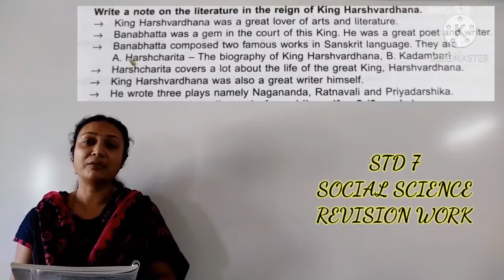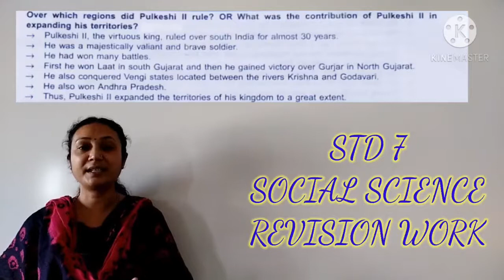STD 7 SST REVISION PART 5